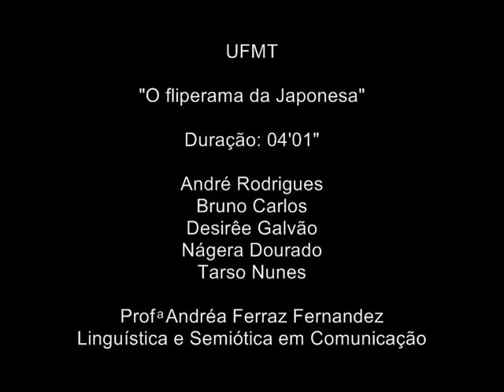O fliperama da japonesa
Comunicação Social - habilitação em jornalismo. 1º semestre 2009/2
"Este vídeo está licenciado pelo creative commons, para ver o que você pode fazer com  ele copie este link e cole na barra de endereços do seu navegador."